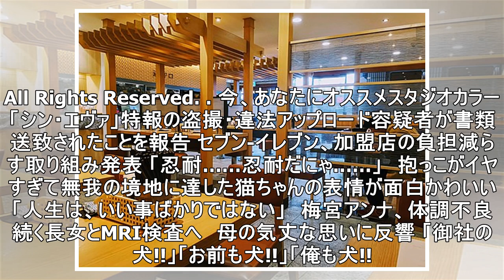富士そば狂気の新メニュー「ポテトチップスそば」爆誕 未体験の新食感と「追いポテチ」の衝撃を味わってきた